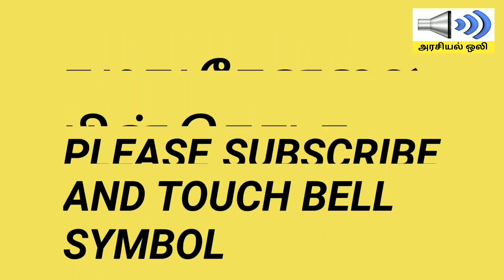சற்றுமுன் வெள்ள பாதிப்பை பார்த்து களத்தில் இறங்கிய விவசாயி அண்ணாமலை சீர்காழி மாயவரம் குவியும் மக்கள்